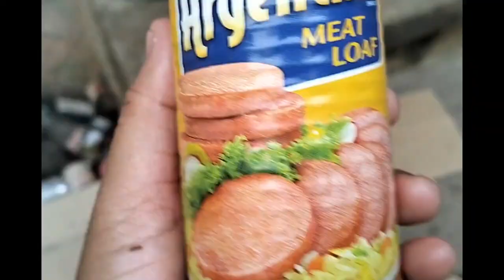Beef Loaf detached from Tin Can